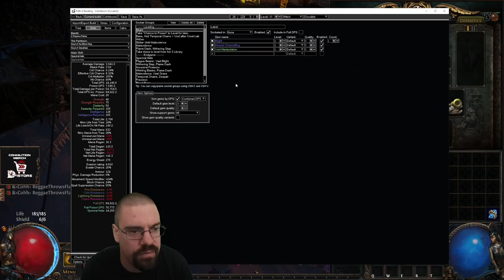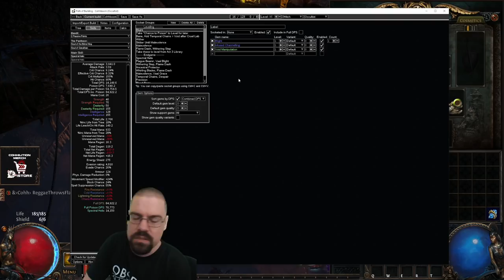CohhCarnage Plays Path Of Exile: Scourge League (Occultist Poison Spectral Helix) - Episode 2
[Cozy] Cohh jumps back into Path Of Exile to see what the Scourge League has to offer.